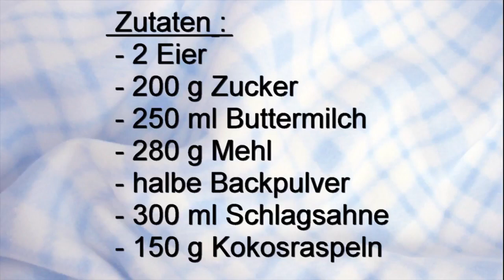Einfacher Buttermilchkuchen, Kokoskuchen, coconut, buttermilk Cake, كعك بجوز الهند ,كعك باللبن